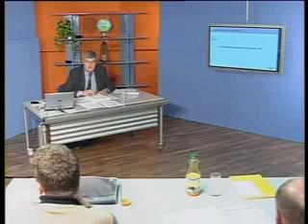Verwaltungsökonomie, Teil 9, 12/2006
diese Lehrveranstaltung war Teil der Lehrgänge „akademisches Verwaltungsmanagement“ und MPA (Master of Public Administration) im Lehrgang „Public Management“ des Hans Sachs Instituts Wels.

Informationen zu akademischen Lehrgängen der Weiterbildung, zu internationalen Regelstudien (Bachelor-, Master- und Doktoratsstudien), vorzugsweise im Fernstudium absolvierbar, finden Sie hier: